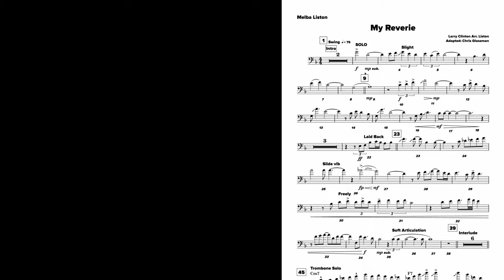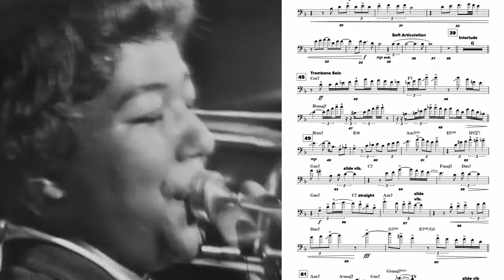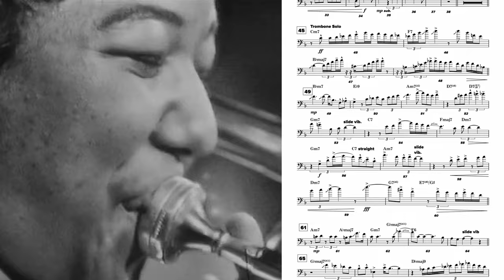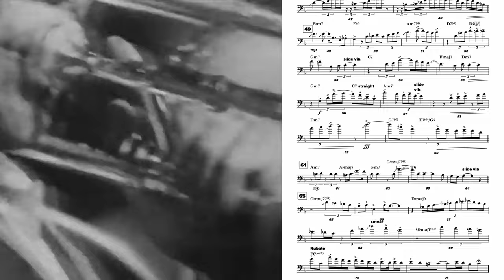Melba Liston's Masterful Ballad Playing on My Reverie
A transcription of Melba Liston's masterful trombone solo on "My Reverie".

Based off of Claude Debussy's "Reverie", originally arranged by Larry Clinton, and then later arranged by Liston, this performance is from a 1960 Switzerland performance of Quincy Jones's Big Band, and features Liston as well as her arrangement. It's a true masterclass in musical storytelling, building to a climactic musical moment, and use of subtle musical inflection.